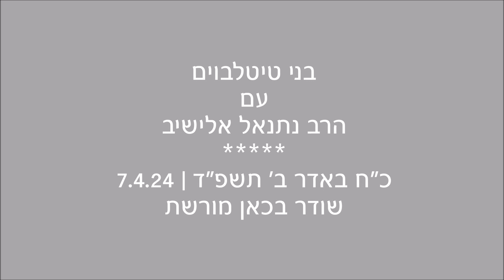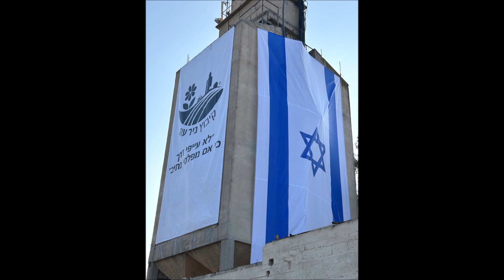חצי שנה למלחמה בעזה | בני טיטלבוים עם הרב נתנאל אלישיב (כאן מורשת)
תוכנית מיוחדת במלאת חצי שנה למלחמה בעזה.
התוכנית שודרה בערוץ 'כאן מורשת' בכ"ח באדר ב' תשפ"ד (7.4.24).
בני טיטלבוים והרב נתנאל אלישיב משוחחים ביניהם, ועם: הרב יעקב מדן, הרב יהושע פפר ואודי טנא.
תודה לעורך - איתי סופרין, ולמפיקה - אירה וקסלר.